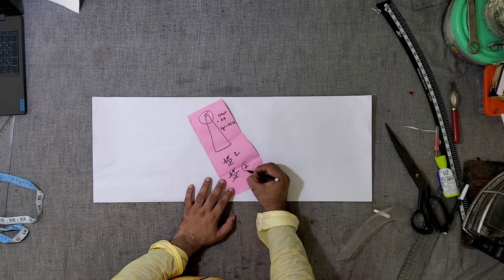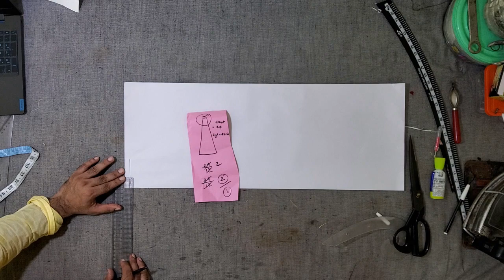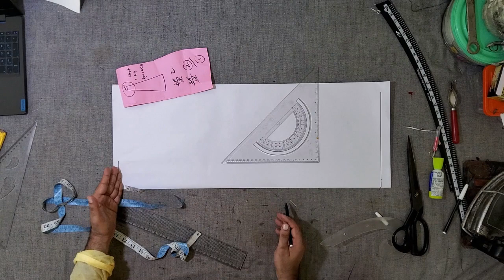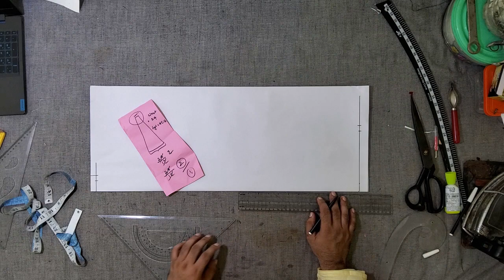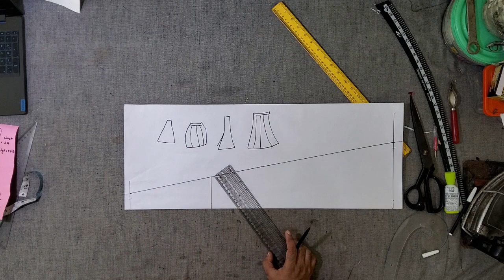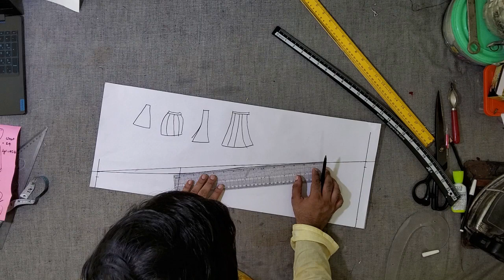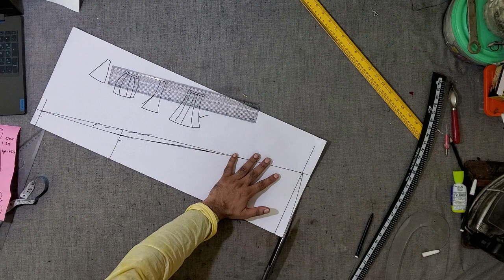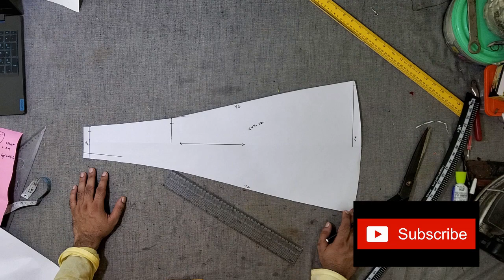Easy way to make a Lehenga Kali pattern | लेहंगा कली बनाने का सही और आसान तरीका | Kali Wala Lehenga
ONLINE CLASSES           ONLINE CLASSES          ONLINE CLASSES

In this video, viewers will delve into the art of creating a mesmerizing lehenga kali pattern. The tutorial will guide them through the step-by-step process of drafting and designing the individual panels or "kalis" that form the elegant and voluminous lehenga skirt. From understanding the measurements and shape variations, viewers will gain valuable insights into crafting a perfectly tailored and enchanting lehenga kali. Whether for traditional occasions or modern events, this tutorial will equip viewers with the skills and knowledge to fashion their own exquisite lehenga skirts that exude grace and beauty.

Pattern Making for Beginners
Pattern Making
Pattern Paper making
pattern drafting
pattern drafting for fashion design
pattern drafting for beginners
Easy pattern Making
Easy pattern making and stitching
pattern making tutorials
Pattern making course
Pattern Making and Sewing
Pattern making and Cutting
Cutting and stitching Tutorials
lehenga
lehenga song
jaadui lehenga
lehenga lehenga
lehenga designs
kali wala lehenga
32 kali lehenga cutting
kali lehenga cutting
kali lehenga cutting and stitching
kali wala lehenga ki cutting
8 kali wala lehenga
kali wala lehenga cutting hindi
kali wala lehenga kaise banaen
12 kali ka lehenga
kali cutting lehenga
kali kali lehenga
kali lehenga
kali wala lehenga cutting and stitching
kali sadi lehenga
kali ka lehenga cutting
kali ka lehenga
band kali ka lehenga cutting and stitching
kali wala lehenga cutting
how to cut kali lehenga
lehenga kali cutting and stitching
16 kali ka lehenga
Lehenga pattern making tutorial
DIY lehenga pattern
3. How to make a lehenga at home
4. Lehenga cutting and stitching
5. Step-by-step lehenga pattern guide
6. Lehenga skirt pattern tutorial
7. Lehenga choli pattern making
8. Lehenga stitching tutorial for beginners
9. Lehenga design and pattern ideas
10. Easy lehenga pattern making
11. Lehenga pattern drafting tips
12. Custom lehenga pattern creation
13. Lehenga sewing tutorial
14. Lehenga pattern measurement guide
15. Lehenga pattern draping techniques
16. Lehenga pattern alterations
17. Lehenga pattern design hacks
18. Lehenga pattern cutting for perfect fit
19. Lehenga pattern sewing tricks
20. Lehenga pattern templates and downloads